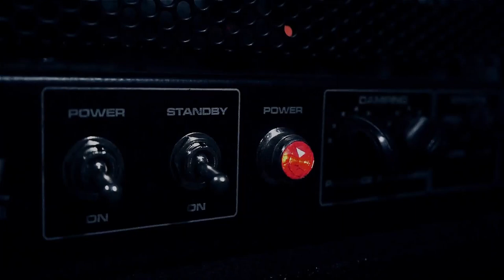Entrevista a la banda HYBRID MINDS (Bogotá - Colombia).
Entrevista realizada por Migrant Press a la banda HYBRID MINDS de Bogotá, Colombia, en el Chamaco´s Fest 7 de 2019 evento organizado por BOOM - R con la finalidad de apoyar a una fundación que trabaja con niños en condición de vulnerabilidad.

Agradecimientos a Julián Osorio (BOOM - R) por la invitación y a la banda HYBRID MINDS por permitirnos entrevistarlos y seguir CompartiendoExperiencias.

Créditos:
Song: A threnody of a modern romance
Album: The glamour of divinities
Videoclip Realización: "Néstor Vidales - Ideas creativas"
grabado y masterizado en Audio Factory Studios Bogotá-Colombia
Fanpage